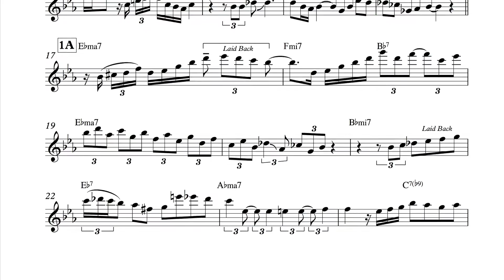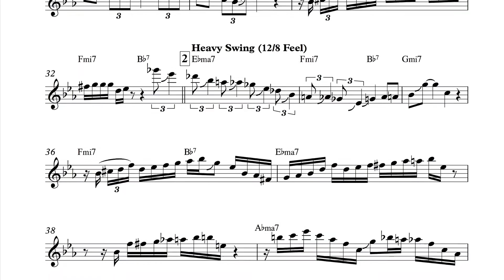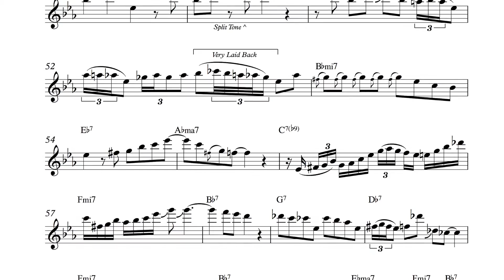Joel Frahm: A Dream Is A Wish Your Heart Makes (Live) [TRANSCRIPTION]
Joel Frahm's solo on 'A Dream Is A Wish Your Heart Makes' with Cyrille Aimee and the Surreal Band.